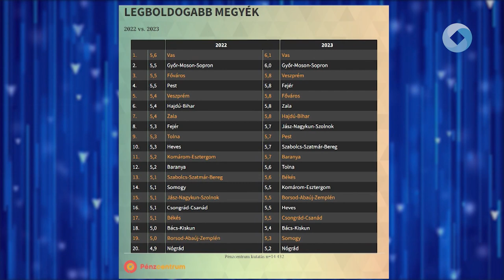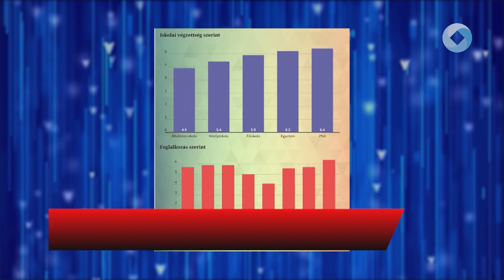2023-as boldogság térkép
Harmadik alkalommal készítette el Magyarország boldogságtérképét a pénzcentrum, gazdasági-pénzügyi hírportál. A közvélemény kutatás alapján Fejér 2023-ban a 4. legboldogabb volt az ország 20 vármegyéjét tartalmazó listán.